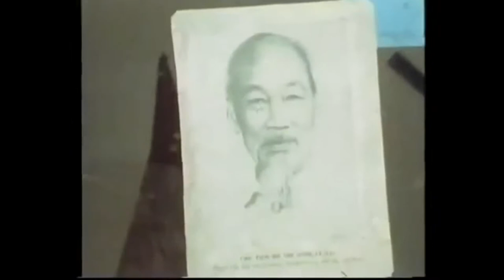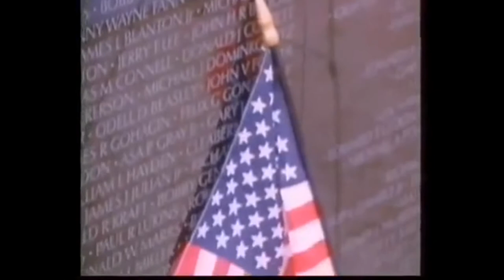Julian Pettifer OBE introduces BBC TimeWatch 20th Anniversary of Vietnam War 5/5